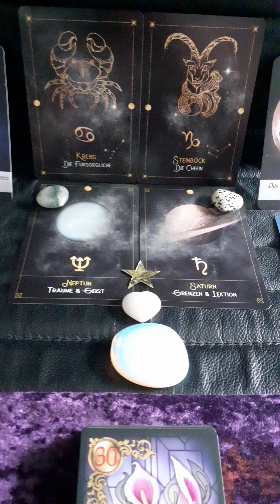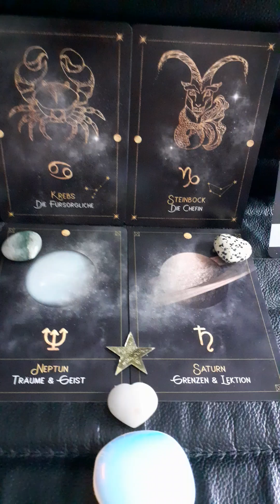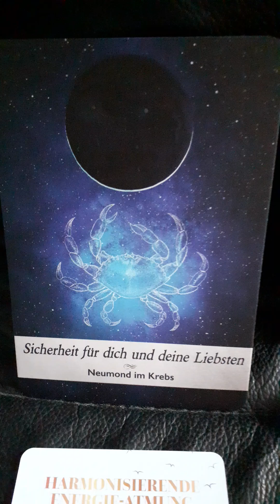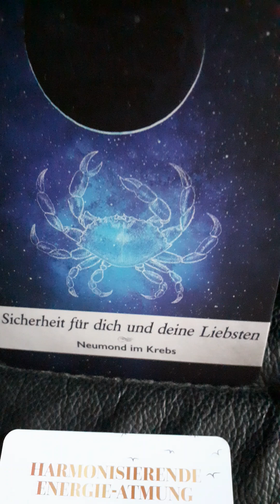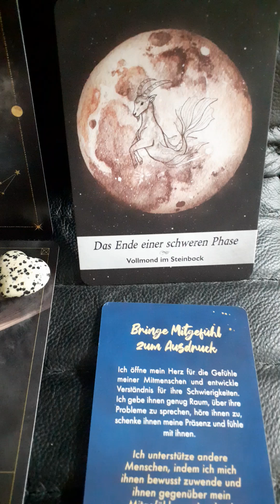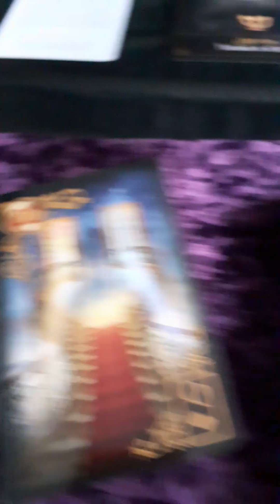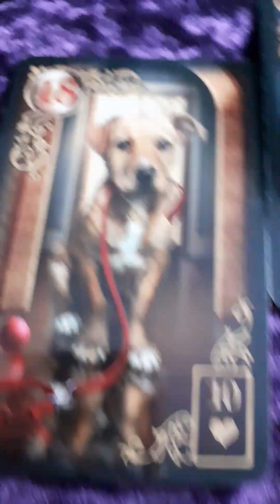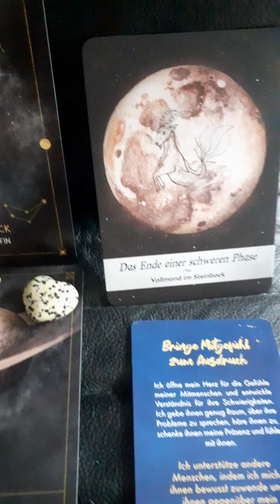♋ Neu●MOND zum Voll○Mond ♑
☆♥︎♡♡3♡♡♡6♡♡♡9♡♡♥︎☆
FEINEN SONNTAG@ALL
30.06.//36☆☆9
ABSCHLUSS MONAT JUNI
WAS SICH IM JUNI ALS FRUCHTBAR ERWIES, WIRD IM JULI ERBLÜHEN!
7WAGEN DEM JULI ZUGEORDNET
ES GEHT VORAN
MACH DICH AUF SPONTANE BEGEGNUNGEN GEFASST
NAMASTÉ CLAIRE
★TOLLER★ÜBERGANG☆
JUNI 29.06/8
JULI  01.07/8
IM 8ERJAHR
☆☆☆♥︎88♥︎☆☆☆
GLEICHMAL GLEICHERMAßEN KRÄFTE MOBILISIEREN
VON JUNI IN DEN JULI
IM TAROT
SUPERMAN
SUPERWOMAN
SUPERDIVERS
ALL'S★88★SUPER@ALL
Vom KraftAufwand JUNI
In die KraftMobilisierung JULI
DOPPELTE KOMPONENTE
8KRAFT IM 8ERJAHR
★●○•°88°•○●★
♡♡♡♡★88★♡♡♡♡
WAS WÄRE WENN...
DU EINFACH DIR VERTRAUST
DEINDM INSTINKT FOLGST
HERZ ÖFFNEST
FÜR DIE LIEBE
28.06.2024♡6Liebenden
GREIF NACH DEINEM INNEREN LICHT
LEBE DEIN SEIN
GREIF NACH DEN FRÜCHTEN DES LEBENS
HIER UND JETZT
KRAFTVOLLE ENTSCHEIDUNGEN
KRAFTVOLL
ENTSCHEIDEN
☆♡☆♥︎868♥︎☆♡☆
GUTEN★MORGEN@ALL★
Namasté Claire
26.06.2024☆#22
MASTERZAHL
HÖHERES BEWUSTSEIN IST DIR GEWISS
☆DO IT☆
☆♡♡♡♥︎868♥︎♡♡♡☆
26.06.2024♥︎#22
HOHE GEISTIGE WESEN WIRKEN MIT☆
ES FLIEßT KRAFTVOLL
MACHTVOLL
UNIVERSELLE GÖTTLICHE
HÖCHSTE EINSTRÖMUNG
AN LICHTCODES DER ♡
LIEBE
♡♡♡☆868☆♡♡♡
NAMASTÉ CLAIRE
DOPPELTE KOMPONENTE
HEUTE GEHT WAS GLATT VON DER HAND ODER KOMMT ES ZU VERZÖGERUNG, JEDOCH MACHT BEIDES GLEICHZEITIG SINN, JE NACH UMSTAND ZUM BESTEN ALLER@ALL
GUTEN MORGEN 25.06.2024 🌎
♡♡♡♡768♡♡♡♡
NAMASTÉ CLAIRE
Zum Abschluss!
Letzte Woche im Juni
DIE MALVE
ALS
WOCHENBEGLEITER
EINE WOCHE DER VERÄÑDERUNG IN DIR FINDET DEUTLICHT STATT
NUTZE DIESE ZEIT DER BEWUSSTEN
TRANSFORMATION
HIERZU EINPAAR UNTERSTÜTZENDE IMPULSE MEINERSEITS
NAMASTÉ CLAIRE
AUF EINEN MAGISCHEN SOMMER☆♡☆@all☆♡☆
 im Vollmond
Namasté Claire
WAS FLÜSTERT UNS DER DOPPELTE
KREBS MOND ZU
VOLLMOND KREBS
22.06. & 21.07.
TIEFSTE ERKENNTNISSE
REICHHALTIGE GEFÜHLE
WEITREICHENDE
EMOTIONSWELTEN
VOLLMOND 22. JUNI
KREBS 🌞
ES WIRD HEISS ❤
VOLLMOND 21. JULI
ALLES WIEDERHOLT SICH
AUCH WENN DU DACHTEST
LÄNGST♡AUFGELÖST?
4. WOCHEN PURE
TIEFE EMOTIONALE
EINSICHT & ERKENNTNIS
Juli August
Feine SommerSonnWende@all 🌞
20./21.
Juni 2024
Namasté Liebe Seele@all
Claire♥︎
SOMMER♥︎sonn♥︎WENDE
ZUM WOHLE ALLER
♡♥︎☆222☆♥︎♡
Höchste
ENERGIESTEIGERUNG IN SICHTWEITE
NEUE EINDRÜCKE
WAHR○NEHMEN
KÖNNEN
CHANCE AUF WANDLUNG
INNEN WIE AUSSEN
#1 Magier
KartenQuelle
Tanja Brock ASTROCARDS
Jasmin Boland Monologly
EngelBaumOrakel
FRED HAGENEDER ANNE HENG
JEANNE RULAND PETRA KÜHNE
ORAKEL DER VÖGEL
PETRA ARNDT
DIE LIEBE DER ENGEL
☆DIE WEISHEIT DES HAFIS☆
Daniel Ladinsky
Silas Toball
Angi Sullins
Königslutter Urania Verlag

Aktuelles Video
Clarissa M. Seite
JULI🌞  WONNEMONATE 🌞AUGUST

Portale Juli

Sonntag, 7. Juli 2024.
Montag, 8. Juli 2024.
Samstag, 27. Juli 2024.
Montag, 29. Juli 2024.

Portale August

Montag, 19. August 2024
Montag, 26. August 2024
Dienstag, 27. August 2024

LichtWegImpulse ATLANTIS
genießen☆
VIDEO★EMPFEHLUNG
●●●88●●●
GANZE VIDEOS YOUTUBE-KANAL
CLARISSA M.SEITE
LICHTWEGIMPULSE
ATLANTIS
TRINKGELD
CLARISSA M. SEITE HEILPRAKTIKERIN FÜR PSYCHOTHERAPIE [HeilPrG] SUCHTBERATERIN
REIKI 🌟 MEISTERIN/LEHRERIN SCHREIB-UND SPRECH MEDIUM 🌟 CHANNELING